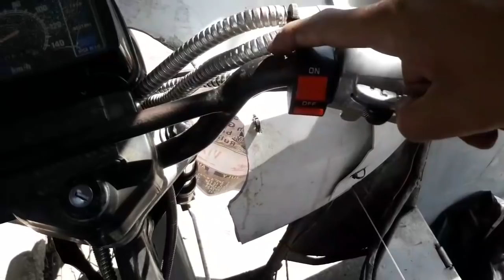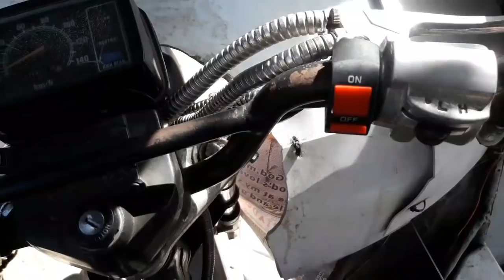HOW TO CHANGE HEADLIGHT Wiring from STATOR TO BATTERY (Part 1)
How to battery operated a motorcycle TMX 125 and 155

Request granted na po mga ka Do It Best, comment down lang po kayo para sa mga pwede nating gawing video para matulungan natin ang ibang mga Sir at ka DoIt Best sa Buong Pilipinas

Orayt,

Correct ko lang mga Sir yung blue wire na naiwan is para sa high beam light indicator sa speedometer pwedeng yung sa spliter connection ang tangalin na connection para po kapag naka high beam may ilaw sa speedometer ang indicator, ang wire ng speedometer is kulay brown.✌😁

As Always Ride Safe and Enjoy Riding✌😁

We need to be fit,

Music Credit;